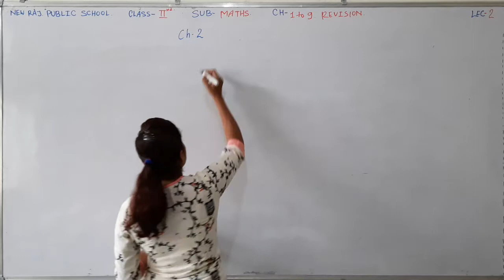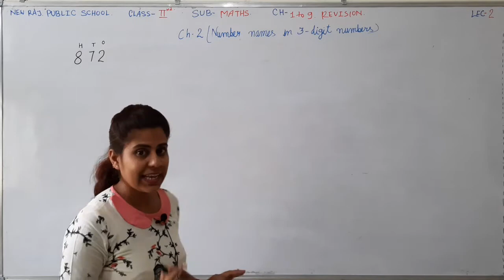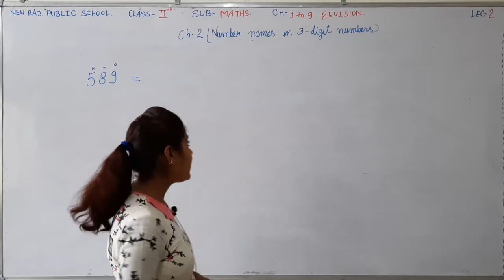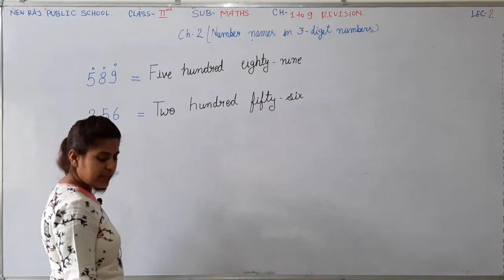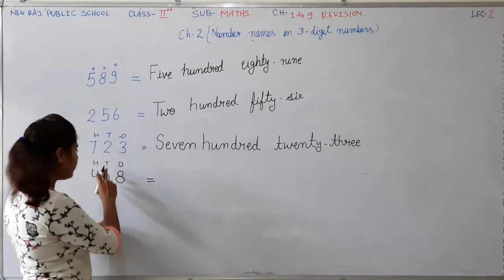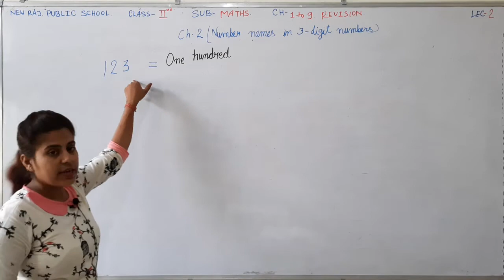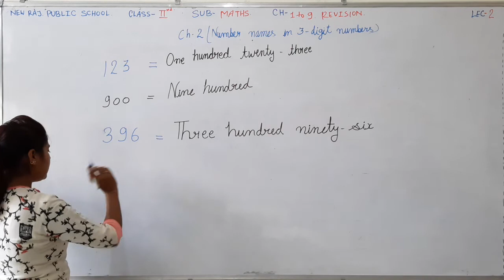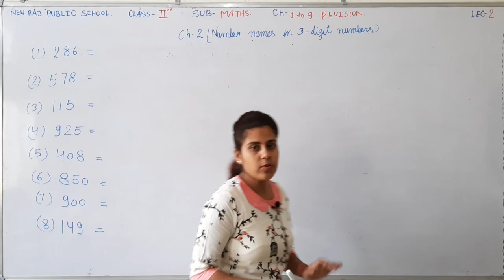NRPS CLASS=2(E.M), SUBJECT=MATHS, REVISION=CHAPTER 1 TO 9, LECTURE=2